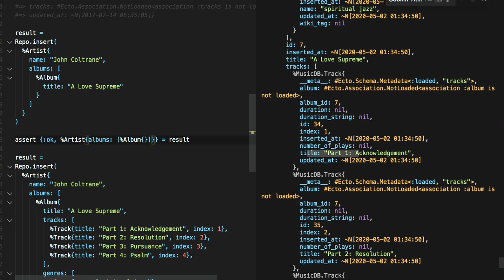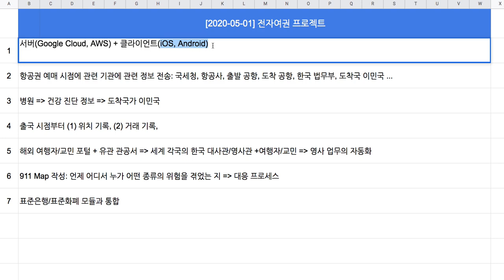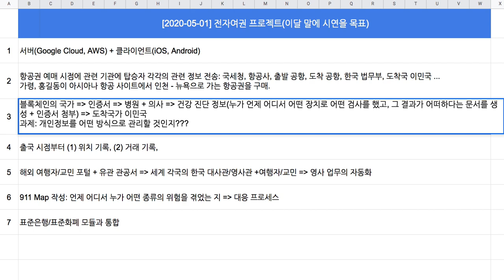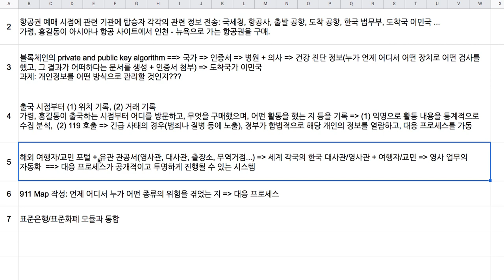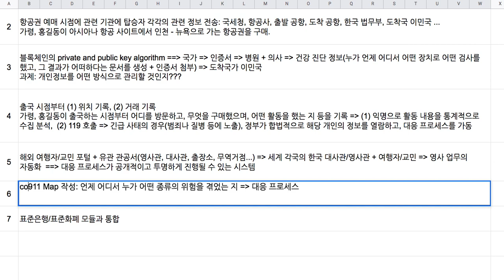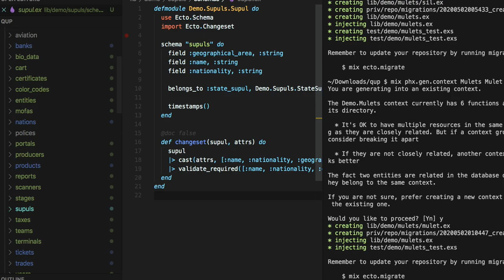[2020-05-01] 전자여권 프로젝트 진행 상황(1/2)